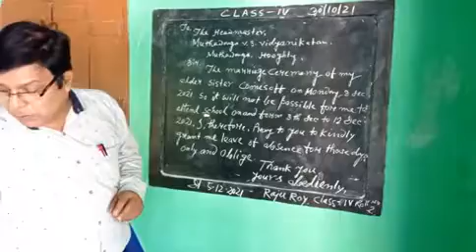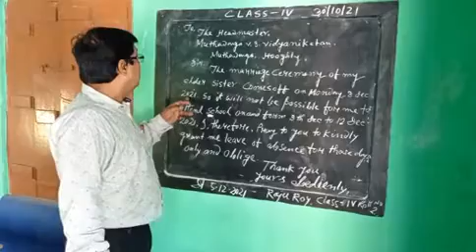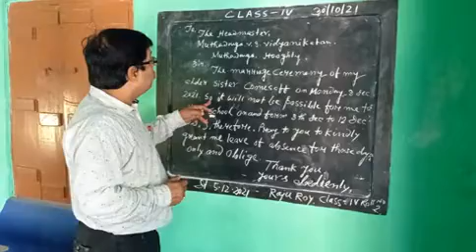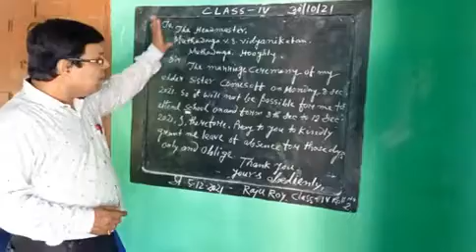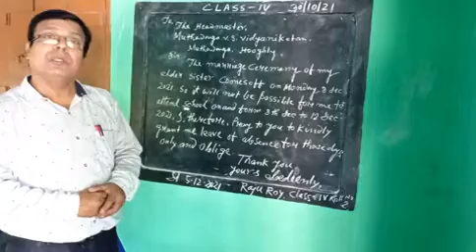Class IV English 2nd